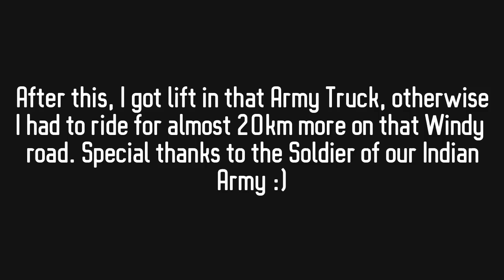THE GHOST TOWN OF DHANUSHKODI, RAMESWARAM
Hey Guys,

In this video, I have shared my experiences of Rameswaram & Dhanushkodi. During my visit to Rameswaram, I went to the villagesof Rameswaram & spent some time with local fisherman & villagers.

Rameswaram, (also spelt as Ramesvaram, Rameshwaram) is a town and a second grade municipality in the Ramanathapuram district in the South Indian state of Tamil Nadu. It is located on Pamban Island separated from mainland India by the Pamban channel and is about 40 kilometres from Mannar Island, Sri Lanka. It is situated in the Gulf of Mannar, at the very tip of the Indian peninsula. Pamban Island, also known as Rameswaram Island, is connected to mainland India by the Pamban Bridge. Rameswaram is the terminus of the railway line from Chennai and Madurai. Together with Varanasi, it is considered to be one of the holiest places in India to Hindus, and part of the Char Dham pilgrimage.

Things to do in Rameswaram & Things to to in Tamil Nadu.

64 GB
128 GB

32 GB
64 GB

HDD :-
1 TB
2 TB

Other Accessories